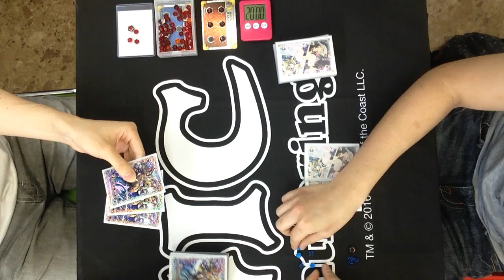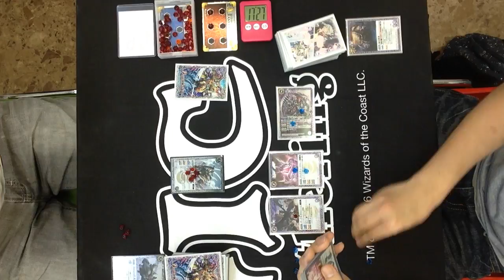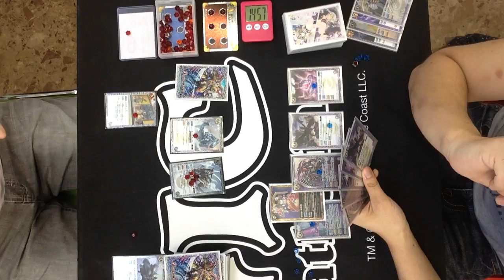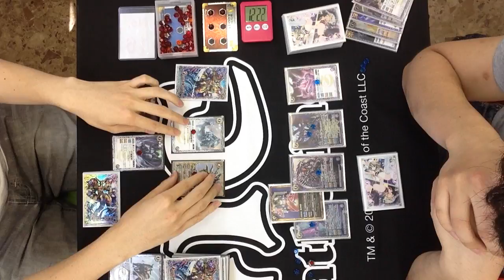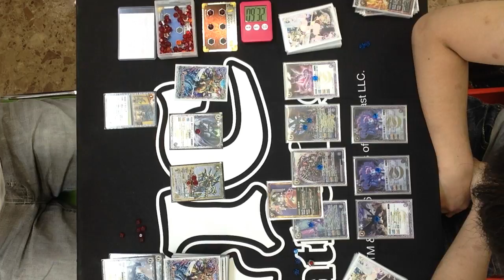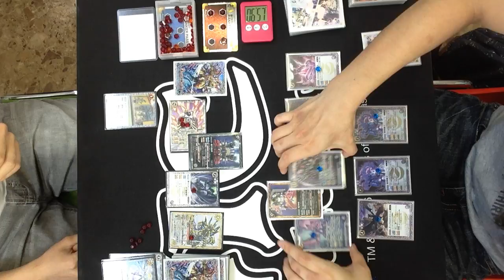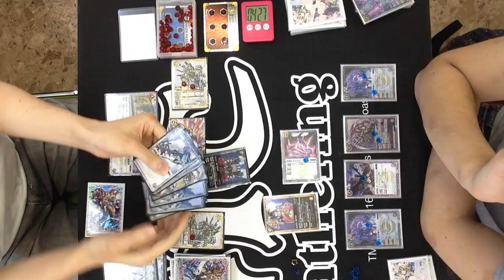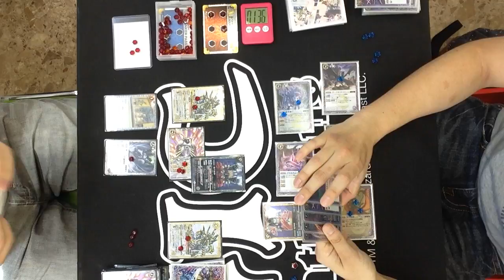8/21 バトルスピリッツ公認大会「バトスピチャンピオンシップ神皇杯」決勝＠どーらく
バトルスピリッツの全国大会店舗予選「バトスピチャンピオンシップ2016-神皇杯-」
8/21　トレカ・オモチャのどーらくでの決勝の模様です。